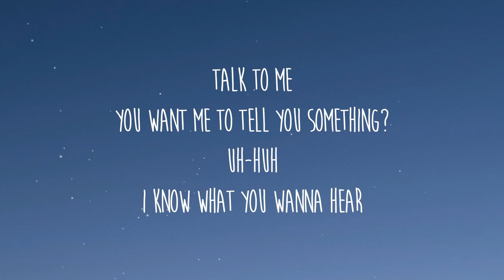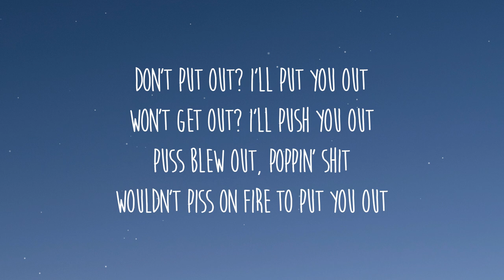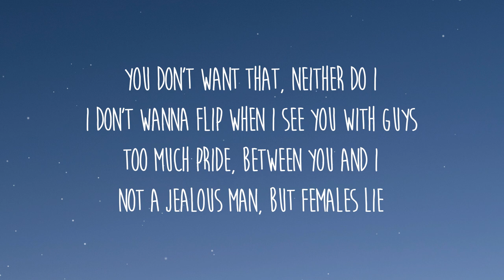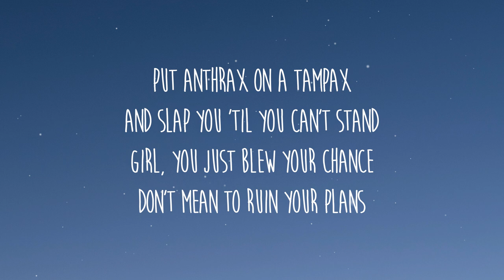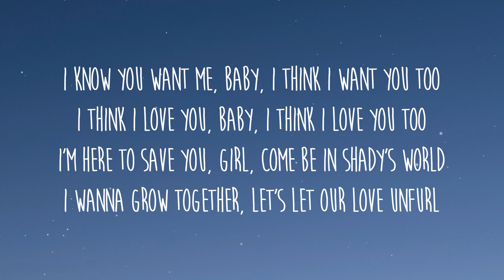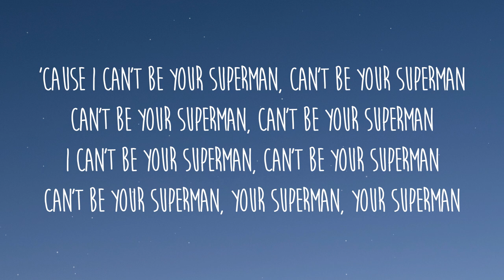Eminem - Superman (Lyrics)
Letra/Lyrics: Eminem - Superman

[Intro: Eminem & Dina Rae]
Mhmmm *inhales*
You high, baby?
Yeah, hahahaha
Yeah?

[Refrain: Eminem & Dina Rae]
I think I love you, baby, I think I love you too (Oh-ooh)
I'm here to save you, girl, come be in Shady's world (Ooh-ooh, ooh)
I wanna save you, girl, come be in Shady's world (Ooh-ooh)
Oh boy, you drive me crazy, bitch, you make me hurl
I tell a muhfuckin' slut to her face
Hailie’s Song
Eminem
Sing for the Moment
Eminem
Rap God
Eminem
[Pre-Chorus: Eminem]
Saturday through Sunday, Monday (Yeah-yeah)

We'll see how much you'll be partyin' then

I know you want me, baby, I think I want you too
I'm here to save you, girl, come be in Shady's world

I'll slap you off that bar stool